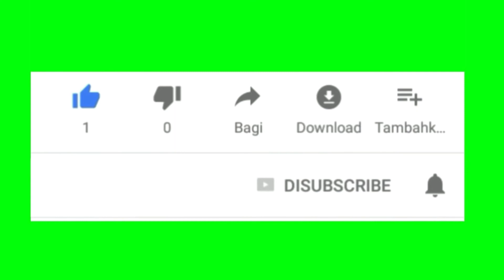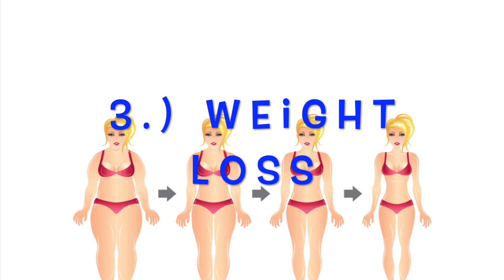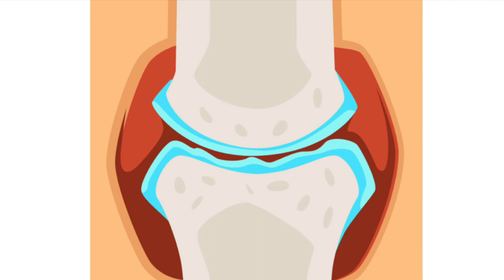Willow Tree's Hidden Treasures - Episode 7, part 2 of 6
Learn what treasures the Willow tree holds and how they can help us in our daily lives!